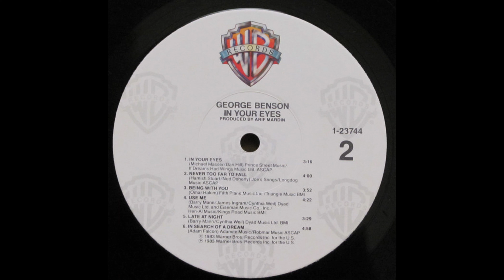A4 Love Will Come Again - George Benson – In Your Eyes 1983 Vinyl Record Rip HQ Audio Only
A4  Love Will Come Again
George Benson – In Your Eyes (Vinyl Album)  - Lossless Record Rip High Quality Audio Only - 1983 USA Pressing HQ Full Album Playlist

catalog #:    Warner Bros. Records – 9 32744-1

A1  Feel Like Making Love 4:22
A2  Inside Love (So Personal) 5:13
A3  Lady Love Me (One More Time) 3:59
A4  Love Will Come Again 5:42
B1  In Your Eyes 3:16
B2  Never Too Far To Fall 4:00
B3  Being With You 3:52
B4  Use Me 4:22
B5  Late At Night 3:29
B6  In Search Of A Dream 4:58